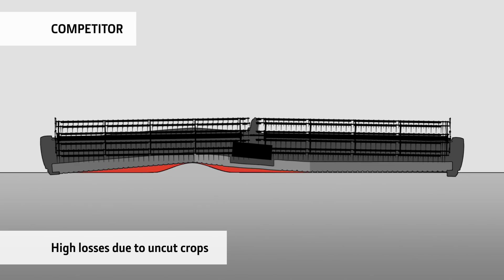John Deere | 600FD hydraFlex Draper Platform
Superior ground following cababilities of 600FD Header. The 600FD Series hydraFlex Draper Platform features hydraFlex, a hydraulic float system allowing superior ground following capabilities over a wide range of crops and conditions with a focus on beans and peas.